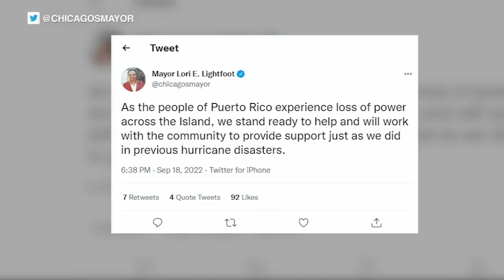Hurricane Fiona makes landfall in Puerto Rico, causing island-wide power blackout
Hurricane Fiona made landfall along the extreme southwestern coast of Puerto Rico near Punta Tocon Sunday afternoon.